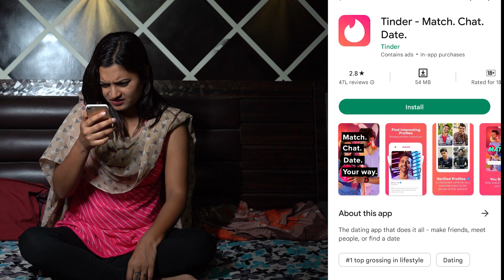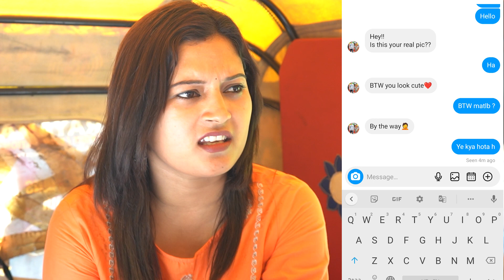Maa on Tinder | Gen X Social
Kya ho agar aapki mummy matrimonial app ki jagah tinder pe aapke liye rishta dhundhne lage ?

Enjoy the dose of little fun and too much drama.

Credits:
Writer - Vani Agarwal
Director - Abhilash Pandey
DOP - Anurag Gupta
Casts -  Simran Gupta
              Diksha Singh
              Abhilash Pandey
              Geetansh Singh Rajput
              Thakur Harshit Singh
              Akash Gupta